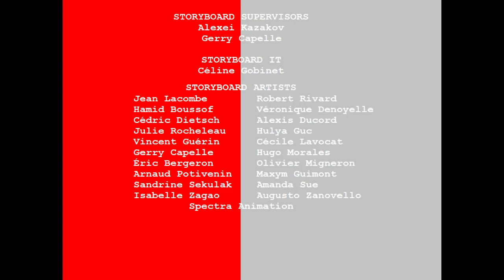Toopy and Binoo and You Season 1 Closing (2006)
OTHER TITLE:
Knowledge Network/Treehouse TV (x2)/Roblox TV Studios/Tele-Quebec (x2)/Spectra Animation (x2)

NOTE:
This music is not mine and it's from Roblox Family.